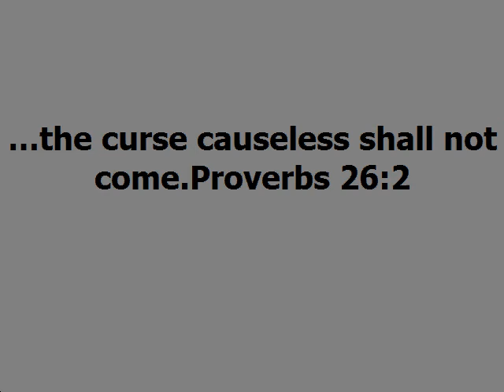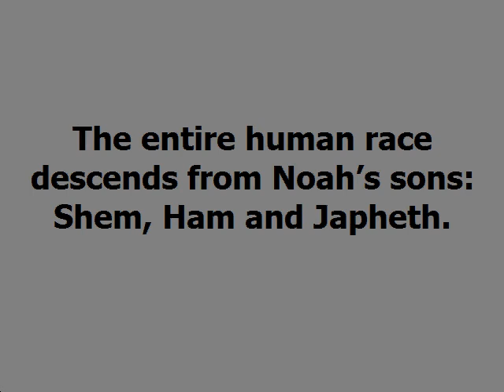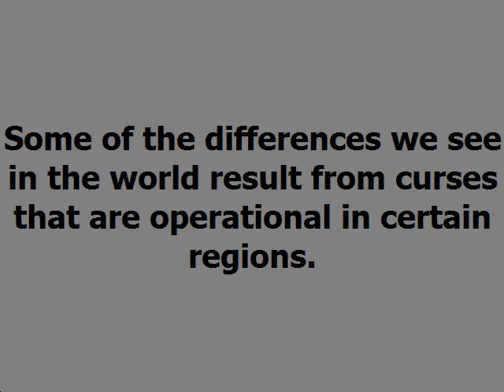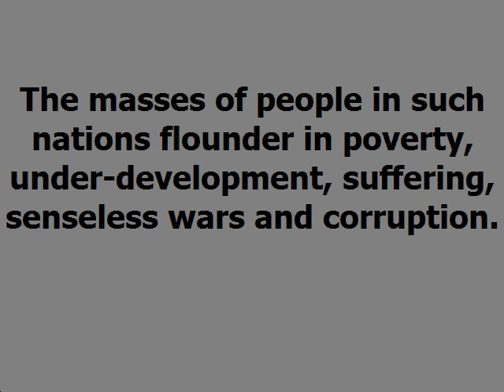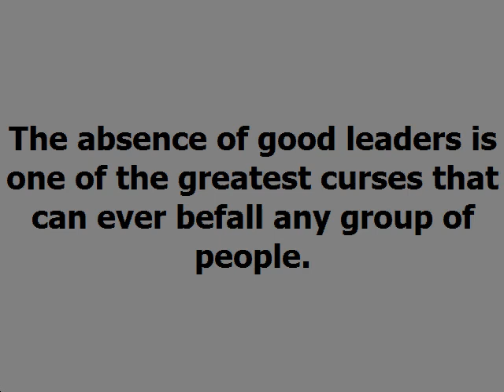Noah Curse Dag Heward Mills Daily Devotional Daily Counsel Read Your Bible Pray Everyday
NOAH’S CURSE Daily Devotional - Dag Heward-Mills
Dag Heward-Mills
8th August, 2021

…the curse causeless shall not come.Proverbs 26:2

The entire human race descends from Noah’s sons: Shem, Ham and Japheth. Noah’s curse was not against all his children; it did not affect the whole human race. Noah actually blessed his two sons, Japheth and Shem.

The curse was simple and it was to Ham’s son Canaan. He was told, “You will be a servant to the others.” This section of the human race (descendants of Ham) was cursed with extra frustration through the pronouncement of Father Noah.

A curse is a generalized word of frustration spoken against a group of people. This curse of Noah was a proclamation against the ability to lead and develop in a section of the human race. A servant of servants is someone who is far from being a leader!

Some of the differences we see in the world result from curses that are operational in certain regions. The masses of people in such nations flounder in poverty, under-development, suffering, senseless wars and corruption. All these are signs of a lack of good leadership. People who are aware of this curse must teach on leadership and train themselves and others to become good leaders. This will help greatly to alleviate the effects of this curse.

The absence of good leaders is one of the greatest curses that can ever befall any group of people. Notice what the Scriptures say will happen to Israel for their disobedience - God said He would deprive them of all kinds of leaders (Isaiah 3:1-7).